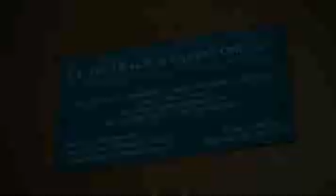Fitzgerald Carpet One in Waterloo, ON - Goldbook.ca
Drop by and see why we've become a family tradition for over 50 years! We have BETTER Price & Selection and Free In Home Service for Residential, Commercial and Insurance Claims.